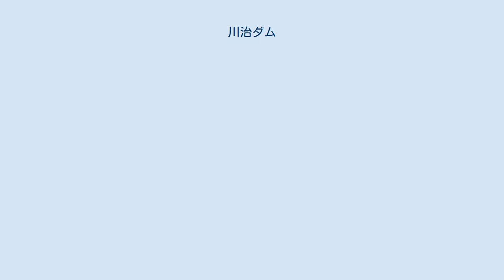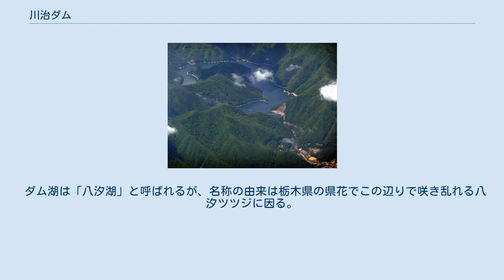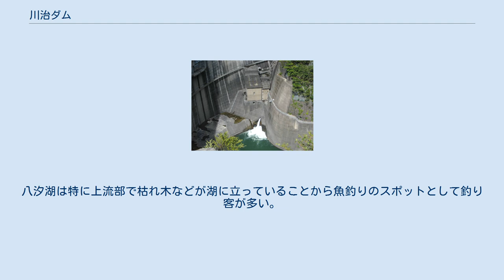川治ダム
川治ダム（かわじダム）は、栃木県日光市川治温泉川治地先、利根川水系鬼怒川の本川上流部に建設されたダムである。
堤上を栃木県道23号川俣温泉川治線が走る。
 鬼怒川流域の河川開発は1929年（昭和4年）の五十里ダム事業着手に始まり、戦後建設省（現・国土交通省関東地方整備局）によって1956年（昭和31年）に五十里ダムが完成、10年後の1966年（昭和41年）には川俣ダムが完成し、鬼怒川の治水・利水は飛躍的に改善した。
 だが流域の宅地化や農地面積の拡大、首都圏における人口の増加は更なる水需要の要望となり新たなる水資源開発が求められた。
更に人口増加に伴い鬼怒川の治水も万全に行わなければならないが築堤等は用地取得に難があることなどから、ダムによる総合開発が求められた。
これらを受け1968年（昭和43年）より現在の地点に特定多目的ダムを建設する計画を策定し、1973年（昭和48年）に実施計画調査に入った。
 型式はアーチ式コンクリートダムであり、高さは140.0m。
アーチ式コンクリートダムとしては黒部ダム（川治ダムと同じく鬼怒川に建設された黒部ダムとは無関係）（黒部川本流。関西電力。186.0m）、温井ダム（太田川水系滝山川。国土交通省中国地方整備局。156.0m）、奈川渡ダム（信濃川水系犀川〔梓川〕。東京電力。155.0m）に次いで堤高が高い。
利根川水系でも奈良俣ダム（楢俣川）に次いで高く、草木ダム（渡良瀬川）と並ぶ。
 目的は洪水調節・不特定利水の他、地元日光市や宇都宮市・真岡市を始め千葉県成田市を始めとする北総地域及び京葉工業地域に対し上水道・工業用水・灌漑用水を供給している首都圏の水がめの一つでもある。
上流の川俣ダム、支川・男鹿川の五十里ダム、2012年に完成した湯西川ダム（湯西川）と共に「鬼怒川上流ダム群」を形成しており、国土交通省関東地方整備局・鬼怒川ダム統合管理事務所によって統合管理されている。
 ダム湖は「八汐湖」と呼ばれるが、名称の由来は栃木県の県花でこの辺りで咲き乱れる八汐ツツジに因る。
この八汐湖により73世帯の住民が移転を余儀無くされ、用地補償の際には水源地域対策特別措置法（水特法）による国庫補助を受けている。
このほか直下流の川治温泉より鬼怒川の景観確保のために水量維持を要求され、不特定利水として河川維持用水を放流している。
 ダムは川治温泉郷から見える程の至近距離にあり、ダム天端から川治温泉が一望できる。
鬼怒川温泉や竜王峡にも程近く新宿駅からJR東日本と東武鉄道が相互乗り入れを2006年（平成18年）より開始、交通手段も充実していることから五十里ダムとセットで観光地として多くの観光客が訪れる。
右岸・左岸両方からアクセスできる珍しいダムで、道路も整備されていることから車での来訪が多い。
ダム右岸には資料館もありダムの働き等を学ぶことができる他、売店やレストランもある。
八汐湖は特に上流部で枯れ木などが湖に立っていることから魚釣りのスポットとして釣り客が多い。